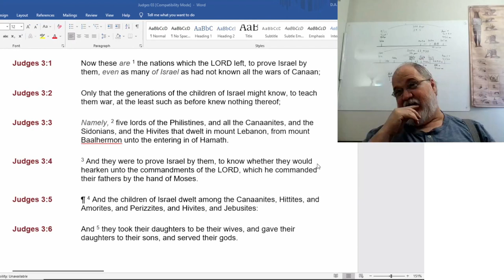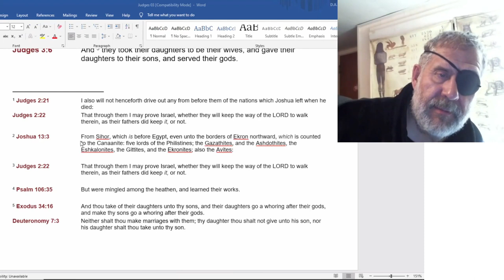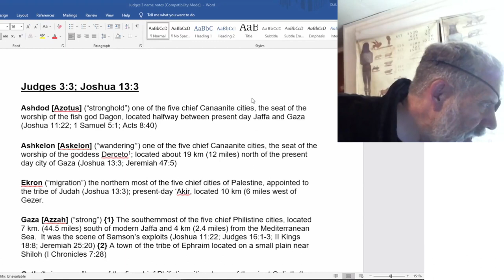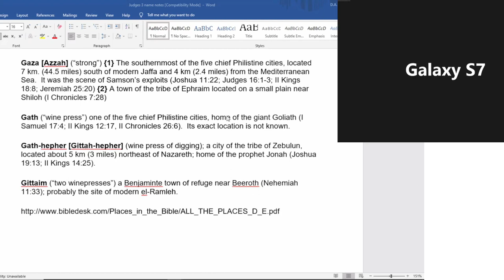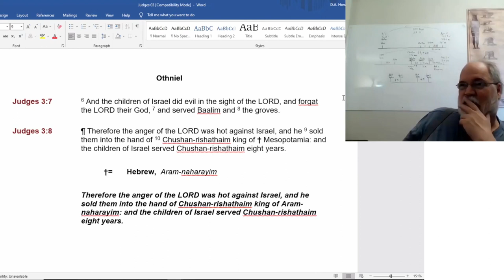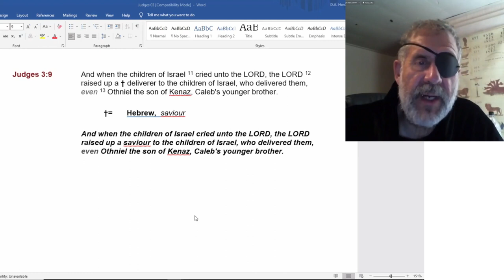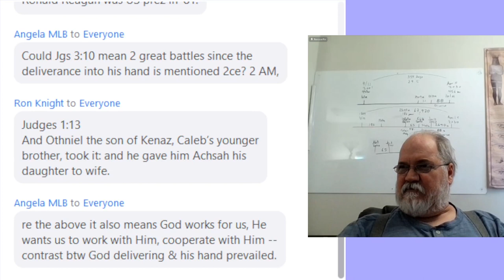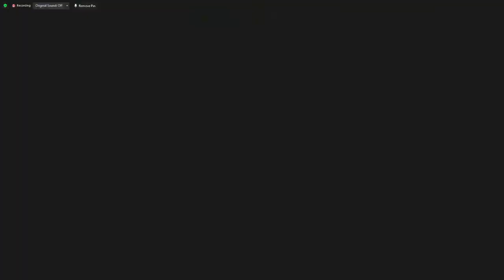2022 06 01 110. Understanding The Lines